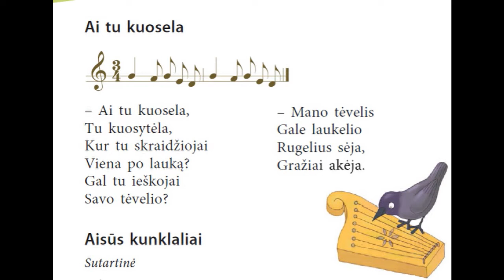AI TU KUOSELA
Ai tu kuosela: solfedžiavimas, dūdavimas, dainavimas.